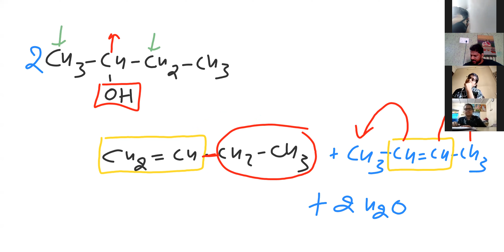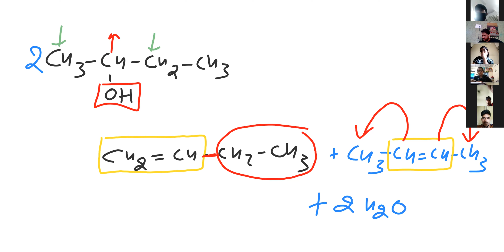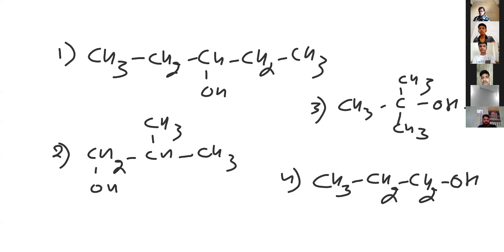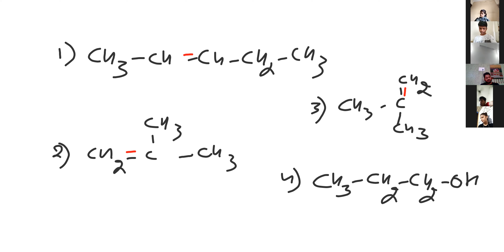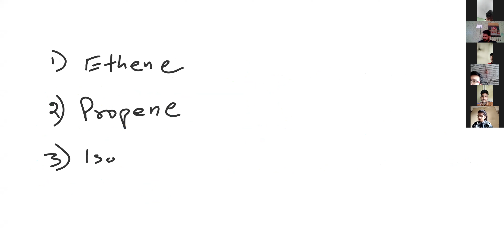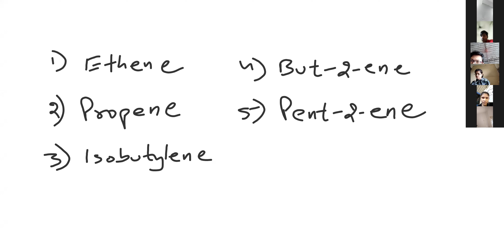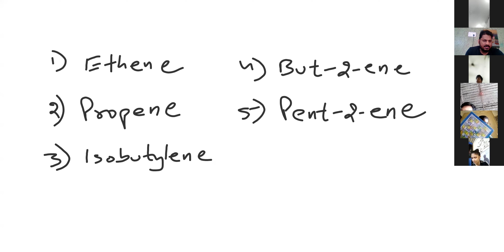K-B3 | L-8.3 | HYDROCARBONS | PREETESH MISHRA | CHEMISTRY LECTURE | GRADE XI | CATCH25